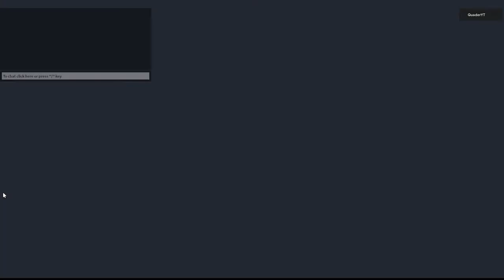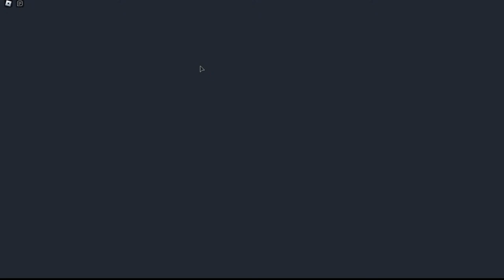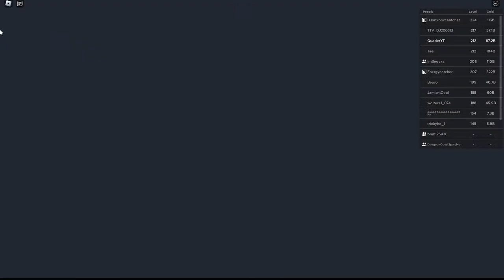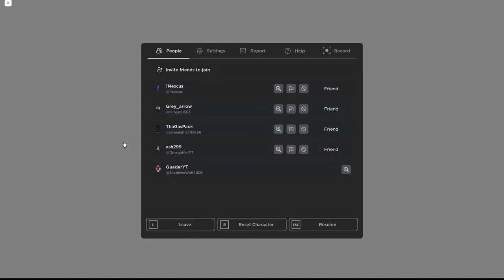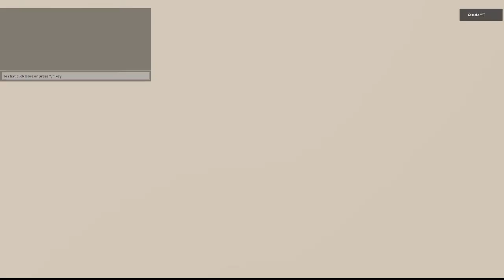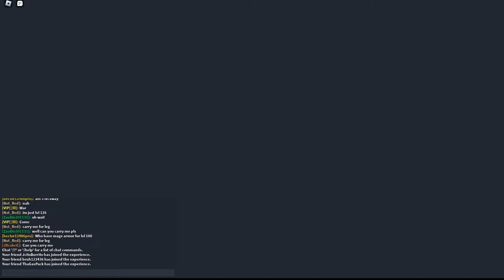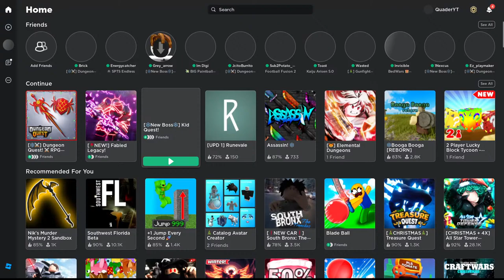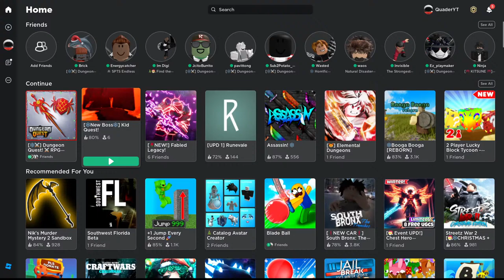Roblox Dungeon Quest Live Grinding Yokai Peak!!!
Add AbxuseYT to join!